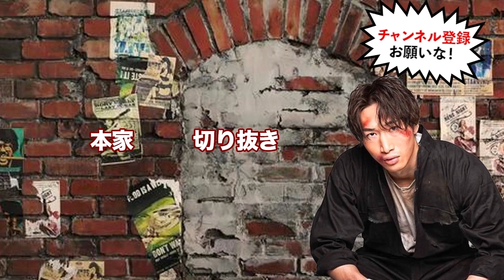6月の対抗戦で平本蓮に対戦要求する安保瑠輝也。安保瑠輝也vs平本蓮のビックカード実現か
・【K-1vsRIZIN】平本蓮を叩きのめす時がきた